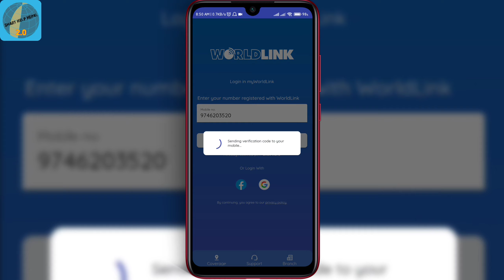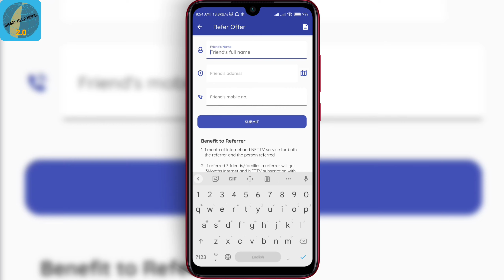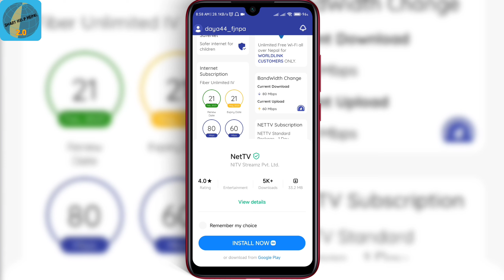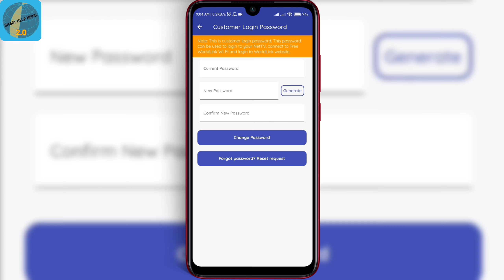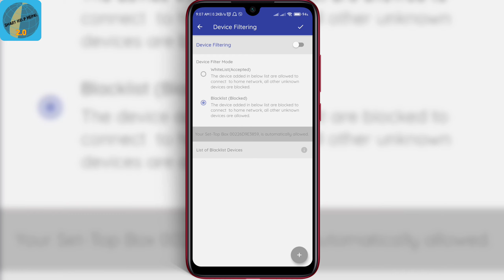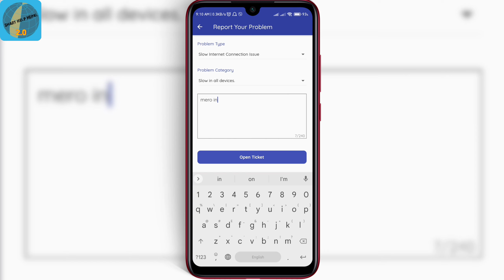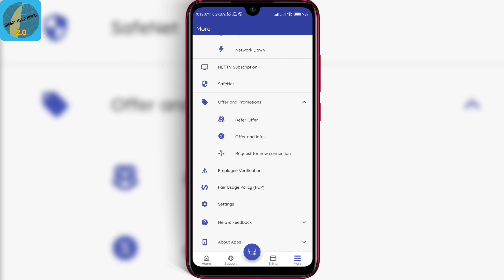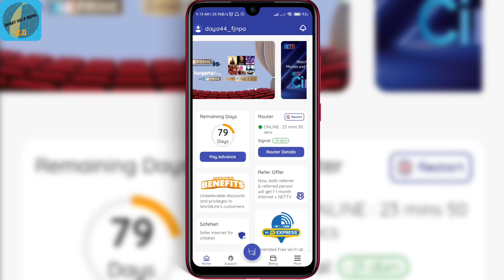myWorldlink App All Settings Explained | Worldlink WiFi password Change | MAC Filtering Worldlink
Welcome To Smart Help Nepal 2.0 youtube channel.

जय नेपाल 🇳🇵🇳🇵🇳🇵

Jai Nepal 🇳🇵🇳🇵🇳🇵
 जय नेपाल  🇳🇵🇳🇵🇳🇵